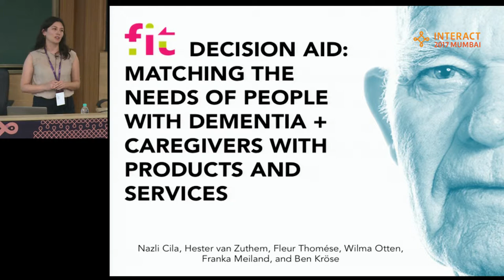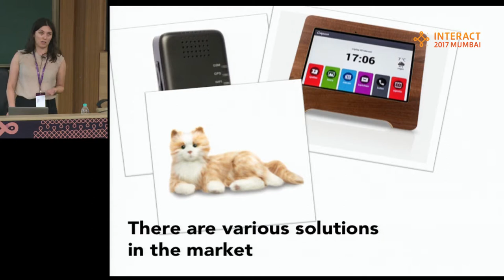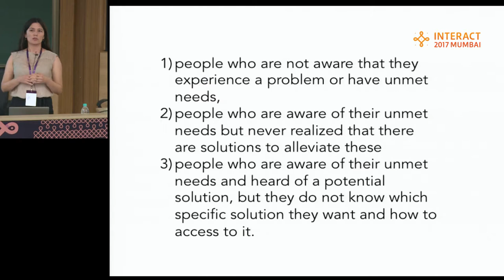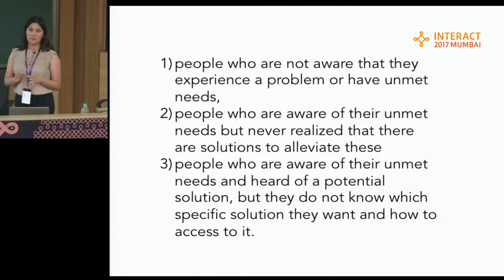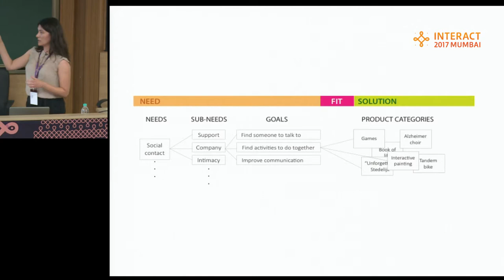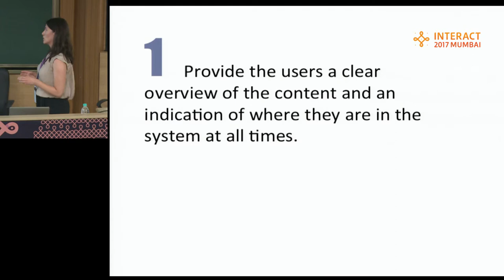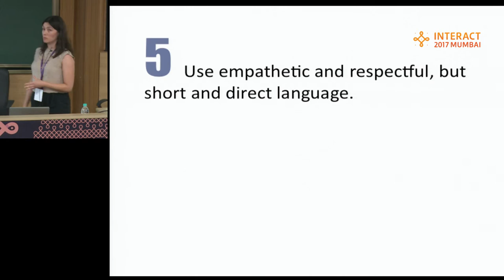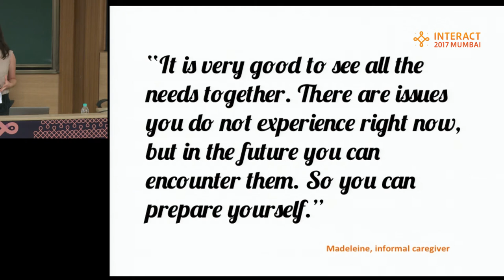FIT Decision Aid: Matching the Needs of People with Dementia and Caregivers with Products ..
FIT Decision Aid: Matching the Needs of People with Dementia and Caregivers with Products and Services
Authors: Nazli Cila, Hester van Zuthem, Fleur Thomése, Wilma Otten, Franka Meiland, and Ben Kröse
Presenter: Nazli Cila

INTERACT 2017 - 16th IFIP TC.13 International Conference on Human-Computer Interaction

Session 6b: Persuasive technology and rehabilitation
Chair: Sayan Sarkar
Venue: Lecture Hall 22

Recorded during 16th IFIP TC.13 International Conference on Human-Computer Interaction - INTERACT 2017 held from September 25-29, 2017 in Mumbai, India.